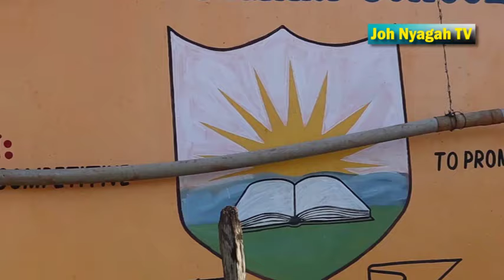Floods keep off Kongo pry pupils from learning. Leaders led by Kiambu MP Say disaster funds provided